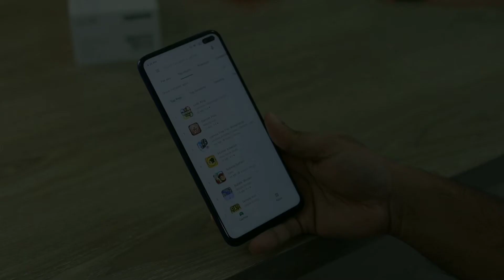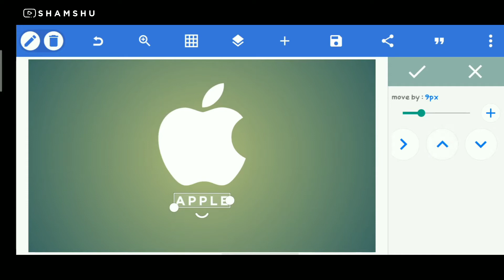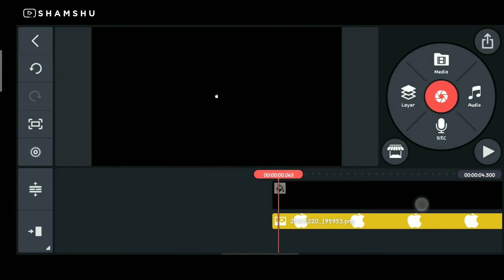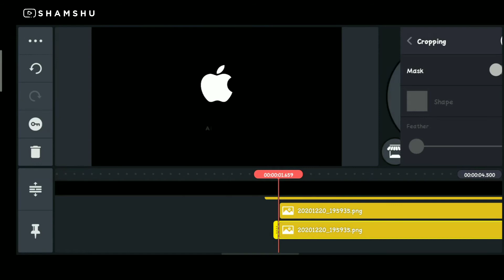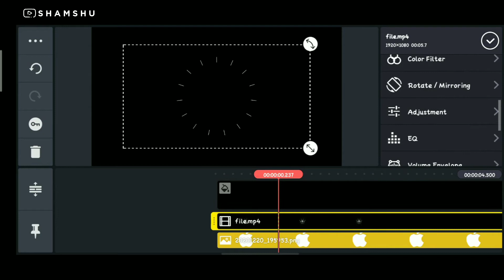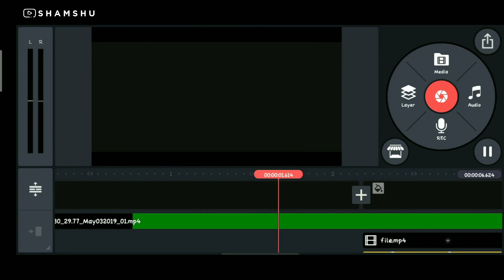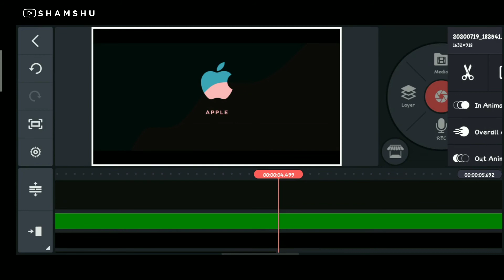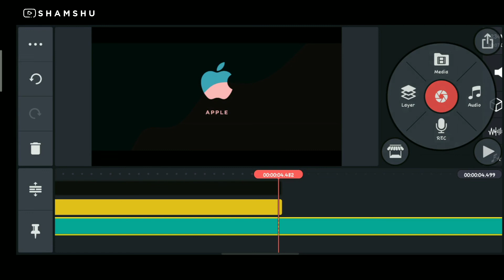Minimal Logo Reveal Intro in Kinemaster - Pixellab | Minimal Logo Reveal Tutorial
About the video:
In this video, we are going to learning how to make a minimal logo reveal intro editing in kinemaster with the help of pixellab app.
Hoping, this tutorial will help you to be more creative in kinemaster

- Password Zip : FAKYUOL19

💙 Out PlayList in our Channel

• 🆃🅷🅰🅽🅺   🆈0⃣🇺  🆂🇴  🅼🇺🅲🅷 •
🎀  SHAMSHU  🎀